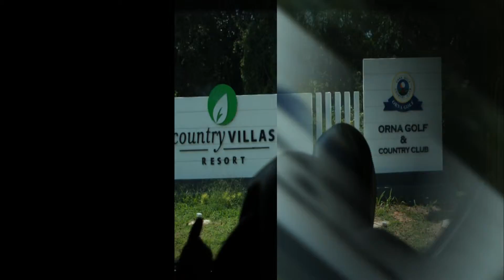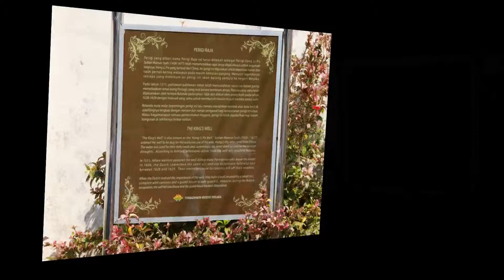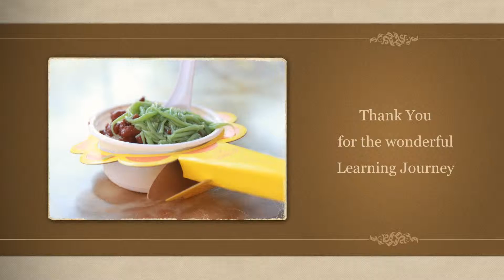P4 Malacca 2015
Rivervale Primary P4 students went to Malacca for their Learning Journey.